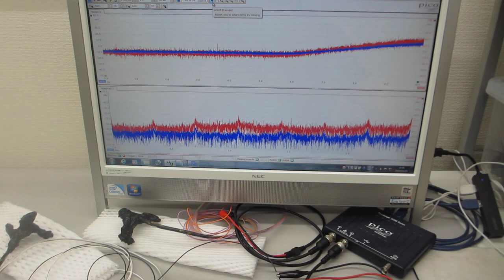超音波プローブの製造・評価技術をコンサルティング提供（超音波システム研究所）